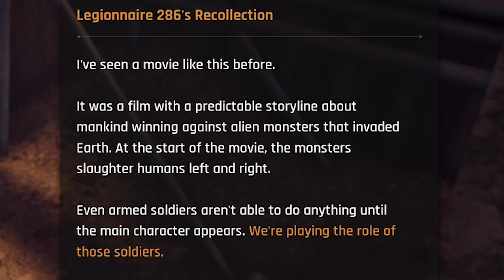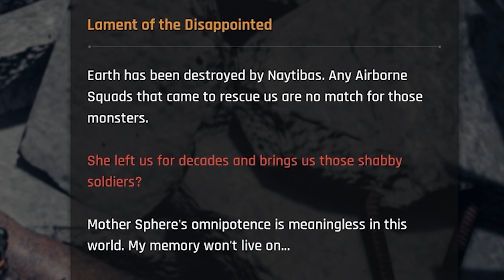This STELLAR BLADE boss was a PIECE OF CAKE (Stellar Blade Ep3)